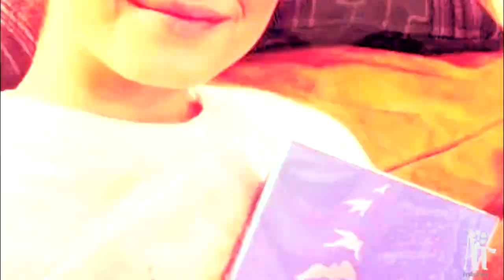HAPPY 22nd BIRTHDAY DEMI LOVATO!♫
SOMEBODY TURNED 22 TODAY!

THAT IS THE GREAT DEMI LOVATO!!

I love her and she is so funny and down to the earth. I have the honor to say I met her and I loved the day! 17-04-12 APRIL 17TH! :D

She was sweet to me and she was just amazing! BEST CONCERT EVER!!

Anyways enjoy this video I made with just funny moments and photos of her :D

SHE IS A GOOD ROLE MODEL AND A HERO!!

HAPPY BIRTHDAY DEMI LOVATO!♥